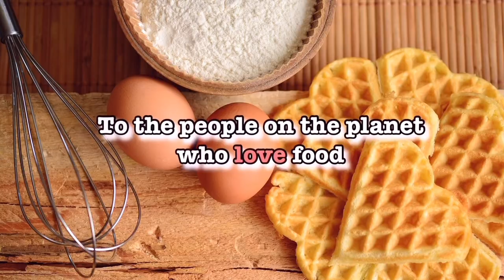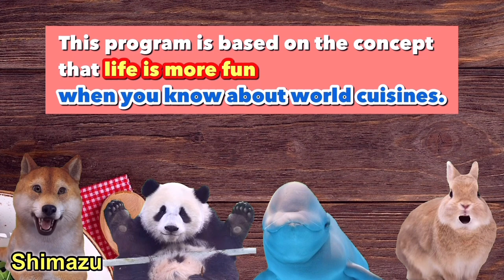Japan's Most Popular Chinese Restaurant - 5 Must-Try Dishes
‹Previous episode›
Part1

Produced by Hideyasu Shimazu, Kenichi Iwabuchi
If you wish to produce a video or perform, please contact the above address.

‹Chapter List›
0:00 Digest of this program
1:04 Explanation of the purpose of this program
2:25 The famous white fish in a very hot and boiling broth
4:58 Szechuan spicy roasted chicken hot pot
8:33 Stir-fried fresh hormone with 15 spices
12:36 The famous Shigei Mountain Chicken
14:34 The Sangenbuta Black Vinegar Pork.

‹This time's casts›
Bear・・・Chen Pang Yong. Born in Shanghai, China. He learned the basics of Chinese cuisine at Jinjiang Bin Kan in Shanghai and at the Shanghai Hilton Hotel. Later, his yearning for Japan became uncontrollable and he came to Japan in 1988 at the age of 25. He attended language school while working part-time. While studying cooking, he worked to save money to open his own restaurant, and seven years later, he opened "Chen's Private Dining". He was the first to introduce the "Toshomen" to Japan and is also the spark plug for the current "Mapo-doufu" boom. He has won first place for six consecutive years in the "hot and spicy gourmet" category. Today, the number of restaurants has increased to seven, and he continues to be a pioneer in Sichuan cuisine.

White Dolphin・・・Shoko Tomita was Born in Osaka. She has loved living things since she was a child and is especially attracted to sea creatures. Graduated from the Faculty of Fisheries, Kinki University. After graduating from the Kinki University's Faculty of Fisheries, worked as a fishmonger in Nagoya, and now she works as an office worker in Tokyo while loving fish as a hobby. She is still single, but her love of fish led her to be selected for an unusual position. She mainly uses Instagram and other social networking services to disseminate information on fish behavior.

Rabbit・・・Ayumi Whitehouse Born in Osaka, she dreamed of going to England because of her British English and the influence of ASKA of Chageas. After much trial and error, she realized her dream and has been living in the UK for the past 18 years. Currently on leave. Influenced by her father, a self-proclaimed gourmet who used to say "I have the best palate in the world," she loves to eat and drink. She lives in the countryside with her English husband and 10-year-old son.

Panda ・・・ Yu Matsunaga was Born and raised in Beijing. She has spent half of her life in Beijing and Japan and loves both Chinese and Japanese food so much that her family says she has two stomachs. She is also an animal lover and a big mother of three children, six shelter cats, and one shelter dog. After working as an interpreter, translator, and writer, she is currently working at the forefront of medical interpreting and as a training instructor for medical interpreters. She also runs a seafood import company.